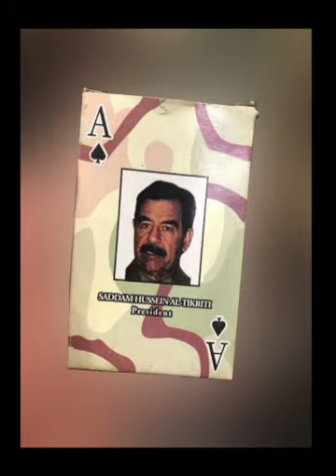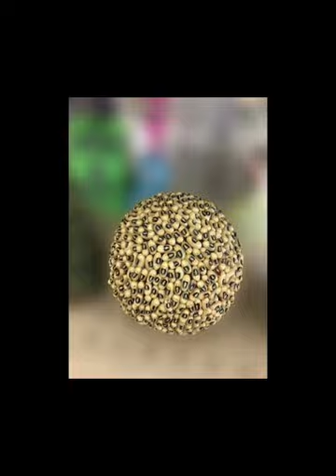Thrift-Shop, A Collector's choice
all images from the web music and editing by Fabienne Audeoud (music ©sacem)